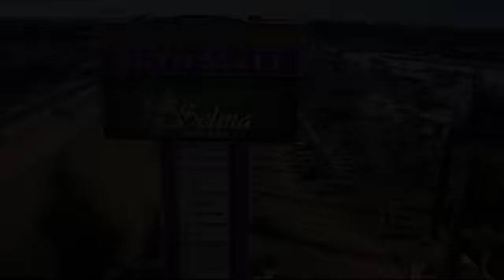2022 Mazda CX-9 Touring Fresno Clovis Visalia Hanford Tulare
2022 Mazda CX-9 Touring Stock Number: K4093J Vin:JM3TCBCY6N0616043.

 Selma Kia: servicing Fresno, Clovis, Visalia, Hanford, and Tulare
Give us a call at or visit our for more information about this or any of our other vehicles.

Selma Kia
2755 Auto Mall Drive